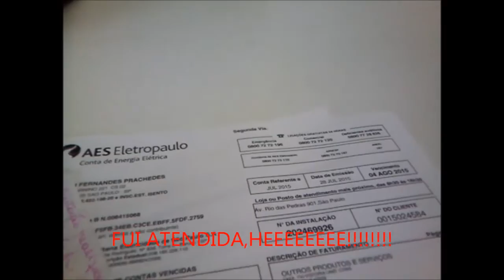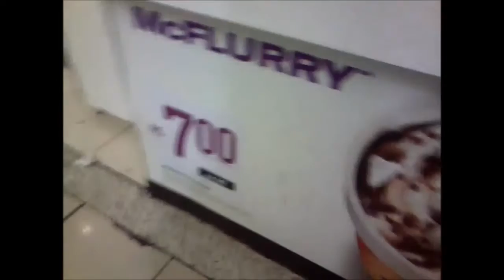ANDANDO DE BUZÃO RESOLVENDO PENDÊNCIAS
CEP: 3563970
SÃO PAULO – SP